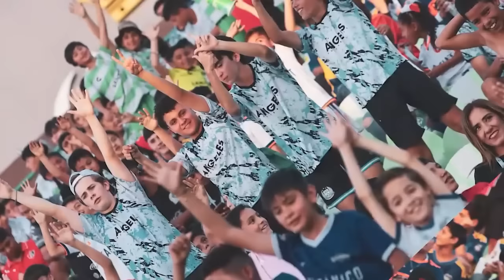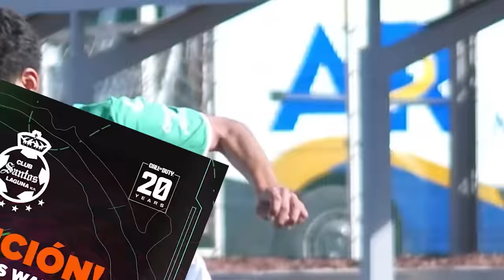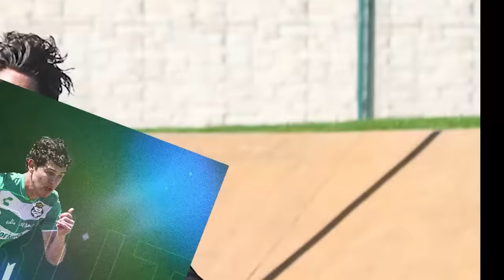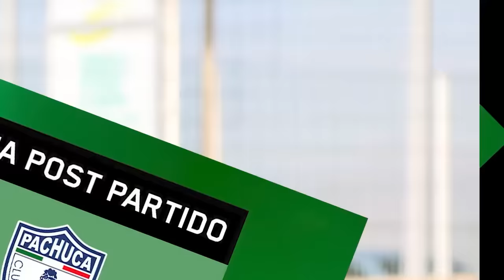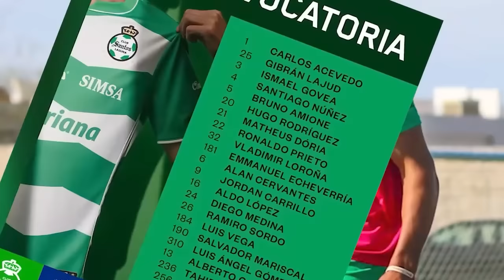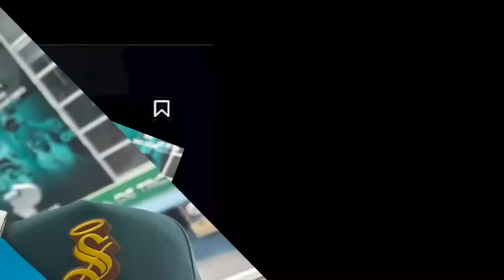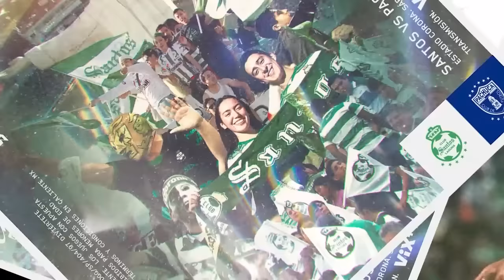🔥🟢 REPORTE DE ULTIMA HORA DE SELECCION! JULIO GONZALEZ NO DA CONFIANZA! PIDEN CAMBIO EN LA PORTERIA!